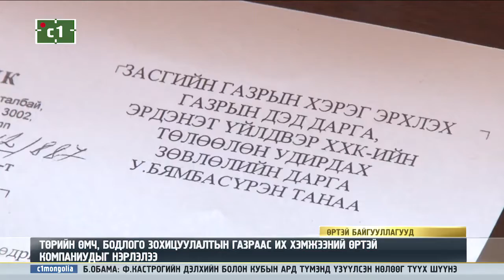ТӨРИЙН ӨМЧ, БОДЛОГО ЗОХИЦУУЛАЛТЫН ГАЗРААС ИХ ХЭМЖЭЭНИЙ ӨРТЭЙ КОМПАНИУДЫГ НЭРЛЭЛЭЭ